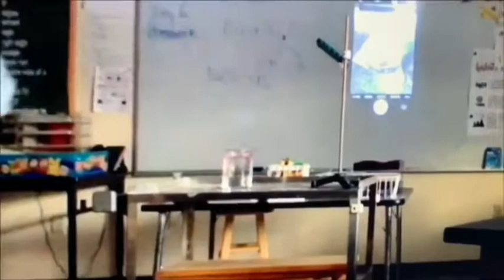Crazy Things I Did About My Shows And Stuff! Part 6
This Is My 6th YTP On My Channel